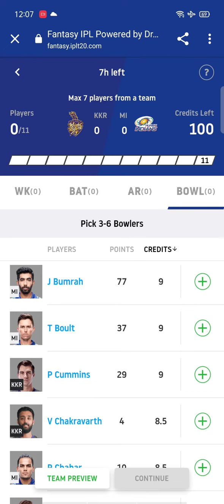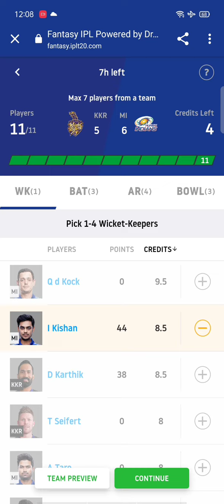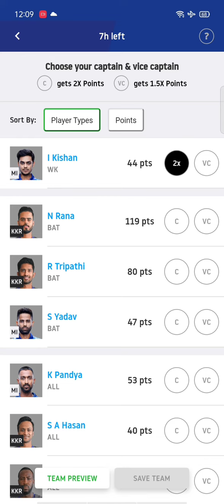Match 5 : KKR Vs MI Team Prediction XI IPL Fantasy Dream11 #2021